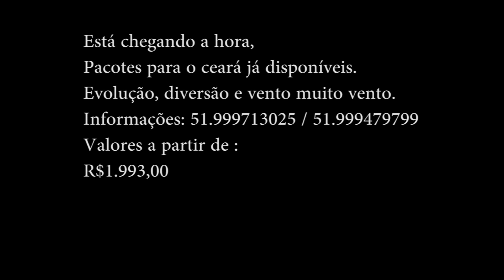Ceará kitetrip 2017